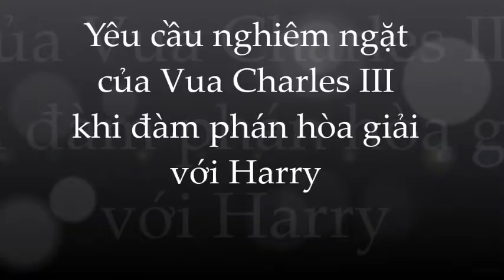Hé lộ điều kiện duy nhất và nghiêm ngặt Vua Charles đặt ra cho Harry